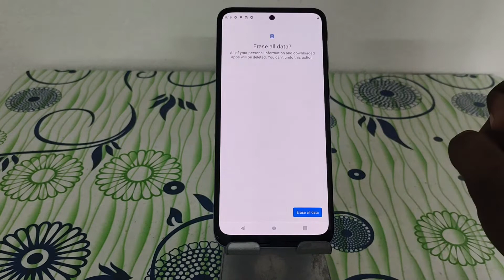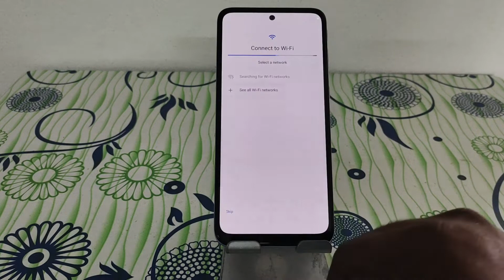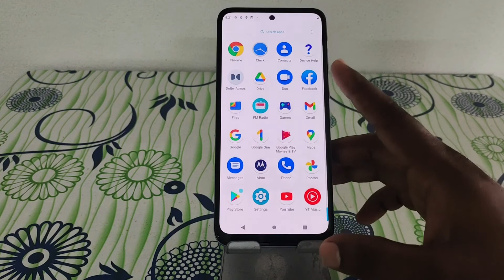How to Factory Reset Motorola Moto G71s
How to Factory Reset Motorola Moto G71s hardresetinfo MediaTechTips& Tricks